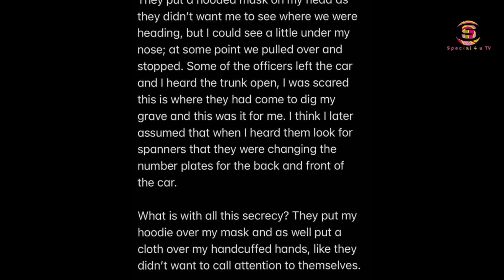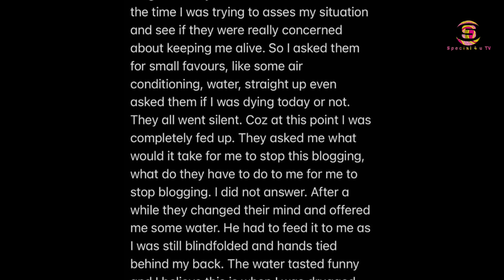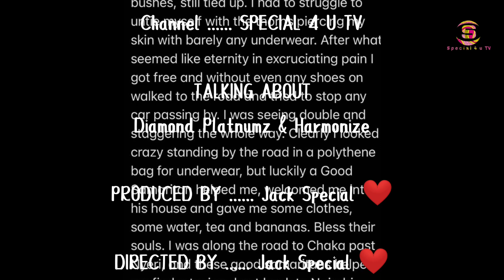Edgar Obare: "Nimefanyiwa Kitu Mbaya Sana" Walinivua Nguo Zote"